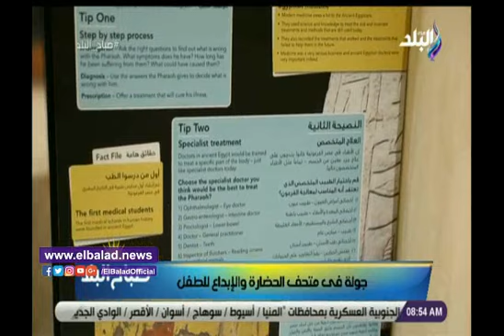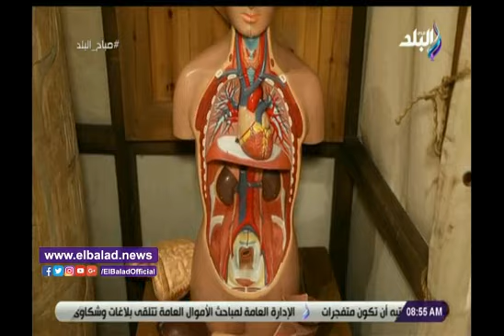صدى البلد | جزء خاص للطلاب ذوي القدرات في متحف الطفل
يستقبل موقع صدى البلد الإخباري
شكاوى المواطنين على الخط الساخن 5731

موقع مصرى ؛ انطلق عام 2011 ليتابع آخر الأخبار والتطورات على الساحة المصرية والعربية و العالمية .

يهتم موقع صدى البلد بالشأن المصري والعربي والدولي، في كل التخصصات وينشر الأخبار عن مصادرها الرسمية والخاصة ولدينا شبكة مراسلين ضخمة في جميع محافظات مصر وجميع المؤسسات الحكومية وغيره .

يهتم موقع صدى البلد بكل ما مشاغل المواطن فى شئون حياته، كما تحظى أخبار الرياضة والفن والتكنولوجيا والمرأة والاقتصاد واخبار الحوادث والتعليم والسيارات والثقافة، بجانب كبير من تغطية الإخبارية على مدار الساعة .

كما ان الموقع لديه مجموعة كبيرة من كتاب الرأي ونمتلك مساحة لكتاب المقالات من الشباب .

نهتم بإجراء حوارات وندوات ونقدم خدمات في كافة المجالات ونقوم بإنتاج ٧ برامج من خلال الفيديو وتنشر يوميا .